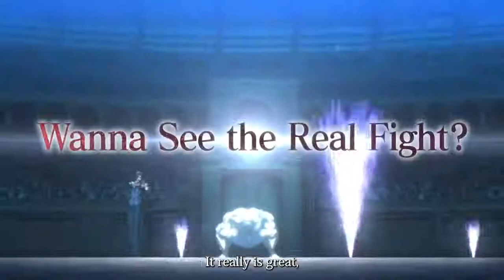Record of Ragnarok (Official Trailer) - Upcoming 2021 Anime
Ultimate battle anime arriving to Netflix globally in June 2021!

●ORIGINAL COMICS
Original Manga: "Record of Ragnarok"
Illustation: Ajichika
Story: Shinya Umemura

Story Structure: Takumi Fukui
(Serialized in Monthly Comic Zenon / Coamix)

●STAFF
Directed by: Masao Okubo
Series Structure: Kazuyuki Fudeyasu
Character Design: Masaki Sato
Sub Character Design: Shigeo Akahori, Hisashi Kawashima
Color Setting: Yumi Uchibayashi
Art Director: Shinobu Yamaguchi
3D CGI Director: Ryoichi Takeyama
Director of Photography: Yukihiro Masumoto
Editing: Ayako Tan
Sound Director: Yasunori Ebina
Animation Production: Graphinica Inc.

●CAST
Brunhilde: Miyuki Sawashiro
Göll: Tomoyo Kurosawa
Lü Bu: Tomokazu Seki
Adam: Soma Saito
Kojiro Sasaki: Kazuhiro Yamaji
Thor: Hikaru Midorikawa
Zeus: Wataru Takagi
Poseidon: Takahiro Sakurai
Hermes: Junichi Suwabe
Heimdall: Yukihiro Nozuyama
Odin: Show Hayami
Shiva: Tatsuhisa Suzuki
Aphrodite: Rie Tanaka
Loki: Yoshitsugu Matsuoka
Odin: Show Hayami
Ares: Hinata Tadokoro
Huginn: Taisuke Nakano
Muninn: Tomohiro Yamaguchi

●MUSIC
Opening Theme Song: MAXIMUM THE HORMONE "KAMIGAMI-神噛-" (Warner Music Japan)
Ending Theme Song: "Fukashi (Inevitable / 不可避)" (Warner Music Japan)

Ⓒアジチカ・梅村真也・フクイタクミ／コアミックス, 終末のワルキューレ製作委員会